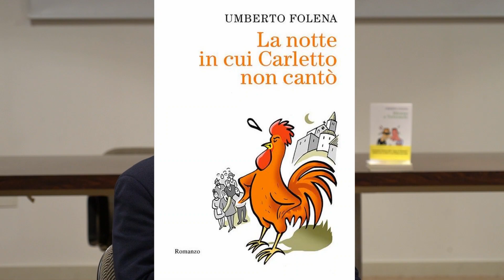Umberto Folena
Borso del Grappa 27 aprile 2023
Appuntamento con Umberto Folena intervistato da Marco Gollin in occasione della presentazione dei suoi 2 primi lavori della saga di Tretronchi